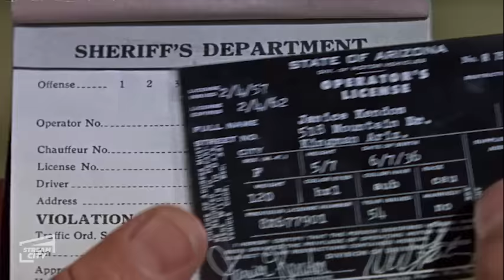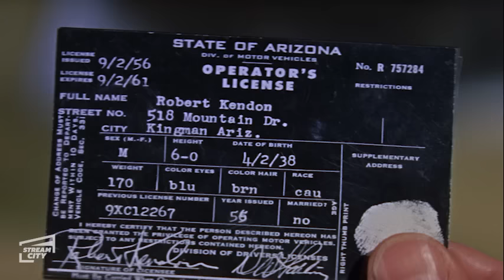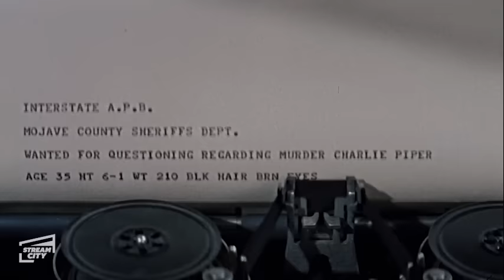Edge of Eternity FULL MOVIE | (Cornel Wilde, Victoria Shaw) STREAM CITY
Widowed Les Martin (Cornel Wilde) is an ex-detective haunted by a case he left behind in Denver. Now, Martin is the deputy sheriff of a small Arizona town with nothing to do but pull over beautiful local socialite Janice Kendon (Victoria Shaw) for occasional speeding -- until a mysterious murder at a nearby ghost town requires him to put his old skills to use once again. With the help of Sheriff Edwards (Edgar Buchanan) and Kendon, Martin must unravel a murderous plot involving stolen gold.